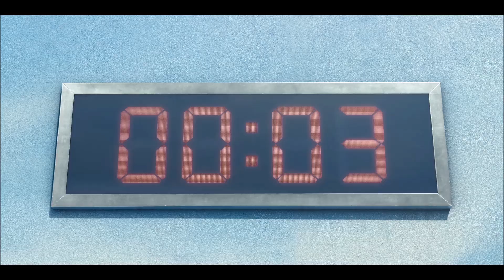오징어게임(Squid Game) EP1 Fly Me To The Moon MV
Sound track: Julie London - Fly Me To The Moon
This channel does not claim revenue for this film and music.